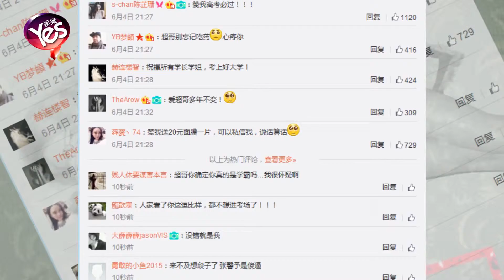鄧超曬神經學霸照為考生加油 網友：又忘記吃藥